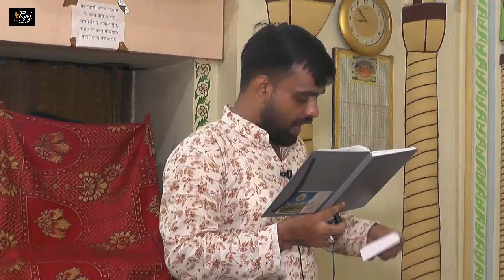Janab Areeb Sahab | Jashn-e-Eid-e-Ghadeer |18 zilhij 1445 h 25 June 2024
Jashn-e-Eid-e-Ghadeer Prize Distribution 18 zilhij 1445 h 25 June 2024 at Masjid Hamida Khanam qaiser bagh Lucknow organized by Dr. Zafar Nawab, Syed Mohd Abbas, Tabatabai Coverage By: Raj photography Lucknow Mob